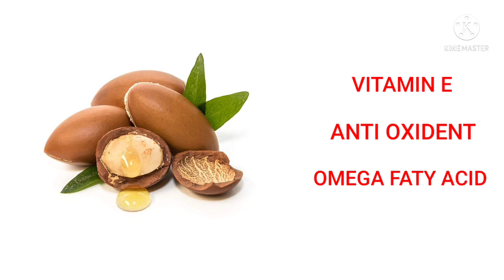Vestige ।। SKIN FORMULA 9 GOLD PEEL - OFF MASK review .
Vestige ।।  SKIN FORMULA 9 GOLD PEEL OFF MASK